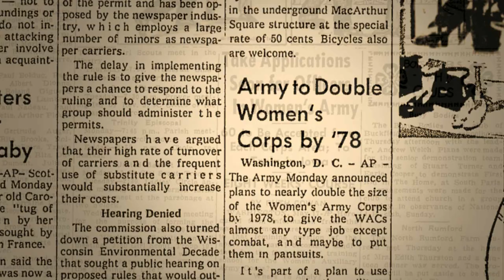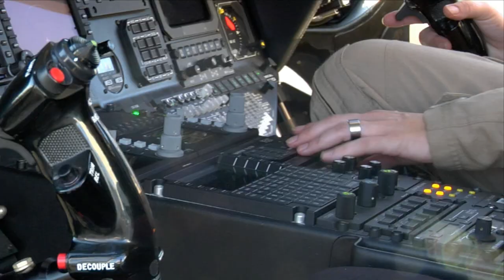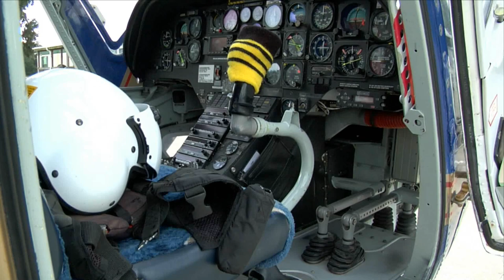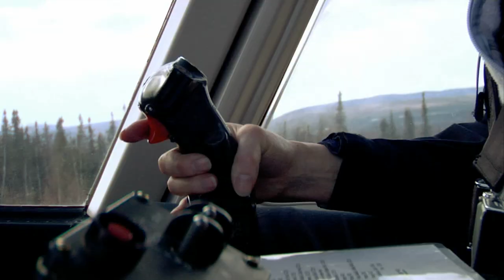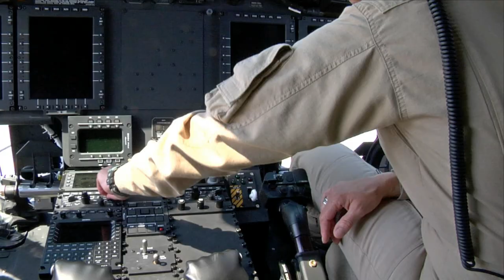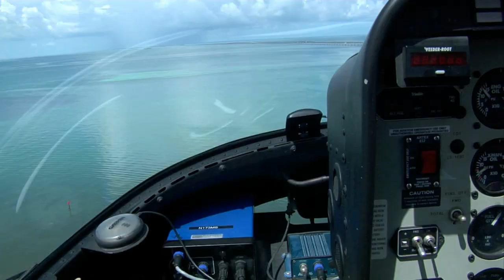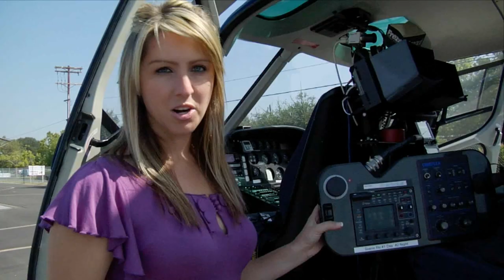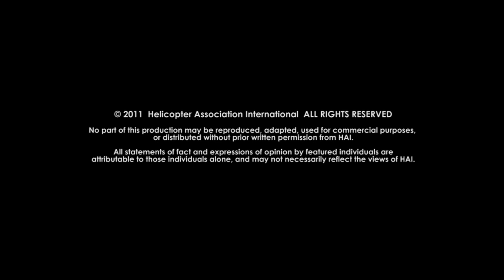Spotlight on Women in Helicopter Aviation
Join us as we celebrate the rich history and bright future of women in helicopter aviation, and see what it takes to be a professional on the cutting edge of today's rotorcraft industry.

Available in high definition.